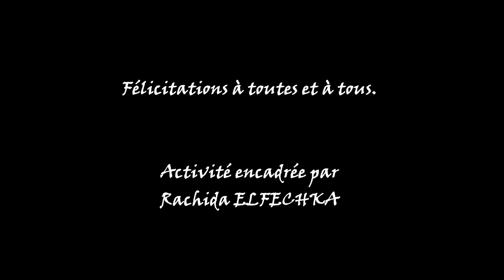Bricolage recyclage CPb